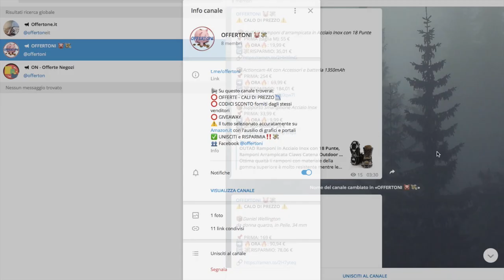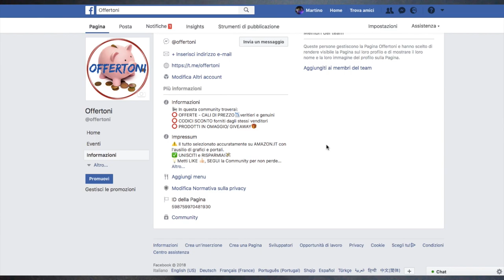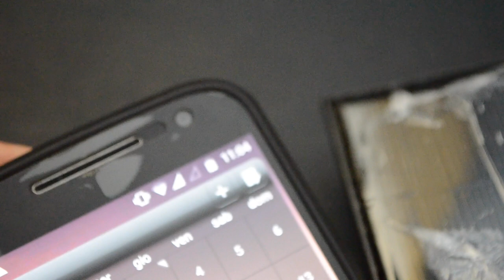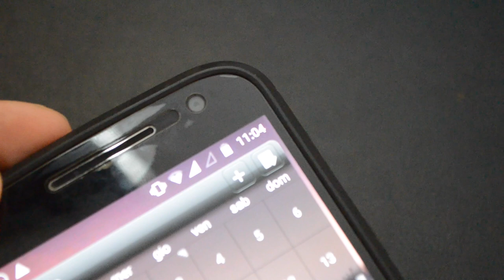Jirvyuk Lampada solare LED da campeggio o pesca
Lampada solare LED

Confezione di cartone con foglietto illustrativo in lingua inglese, pannello solare, lampada Led, picchetto di plastica.
Prodotto intelligente perché si può ricaricare con l’energia solare, ma anche con un Powerbank, o una normale presa con cavetto di ricarica con uscita micro usb.
Batteria agli ioni di litio da 1200mAh. Il tempo di ricarica varia a dipendenza del mezzo di ricarica utilizzato, con una normale presa elettrica circa 4 ore. Pannello solare con potenza di circa 1W.
Durata della lampada fino a 8h.
Dimensioni: pannello 11,7 cm x 7,3 cm, 0,7cm spessore. Circa un metro di cavetto con uscita micro usb.
Picchetto in plastica dura per fissare il pannello solare direzionabile, dalla lunghezza di 22,5 cm, con punta da 10,5cm.
Peso complessivo: 240g
Tecnologia IP65 che protegge da polvere e getti d’acqua.
Lampada LED: 120 Lumen, con temperatura di colore da 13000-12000K fredda-bianca.
Switch ON/OFF, ingresso per il cavetto di ricarica micro usb, LED che indica quando la batteria è scarica.
Gancio in metallo per attaccarla all’estremità della tenda,  o su un albero.
Dimensione lampada 12 cm x 6 cm.